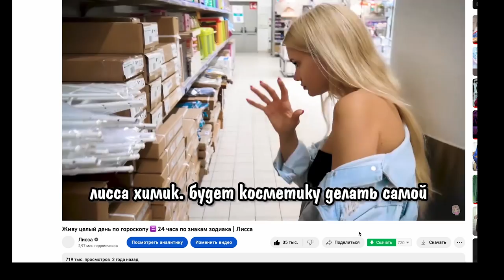Лисса Авеми запустила свою косметику, ну ок проверим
Ребятки, я мечтаю, чтобы каждый раз когда вы красили ресницы или тени вы вспоминали обо мне! оставляю вам ссылки в опсиании, где пока еще можно приобрести мои продукты еще и со скидкой, так что подружке тоже ссылку киньте ♥️

LjN8KGSe8